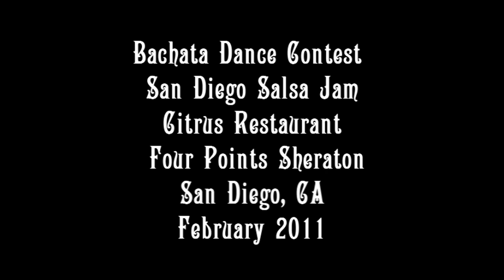Bachata Dance Contest LIVE at Citrus Restaurant Four Points Sheraton San Diego Salsa Jam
The San Diego Salsa Jam located in the Citrus Restaurant at Four Points Sheraton is a new salsa and Latin dance venue here in San Diego hosted by A Time to Dance Studio and Majesty in Motion. Typically on a Friday night they have a free lesson, great social dancing to salsa/bachata and dance shows. This short video is of some of the bachata dance contest where the winner won a FREE full event pass to the San Diego Salsa and Bachata Festival.

For more quality San Diego Salsa and Latin Dancing information please visit Ritmo Bello - San Diego's Guide to Salsa and Latin Dance.